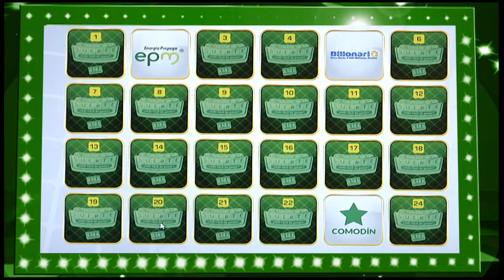Master Tablero 6 abril SEDETV HD sharing